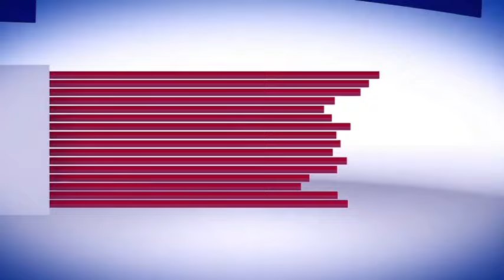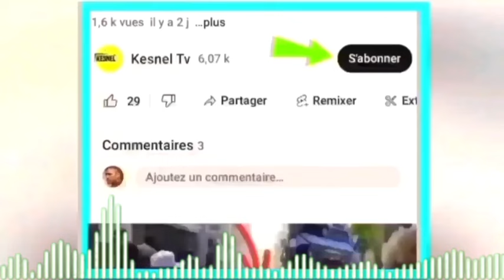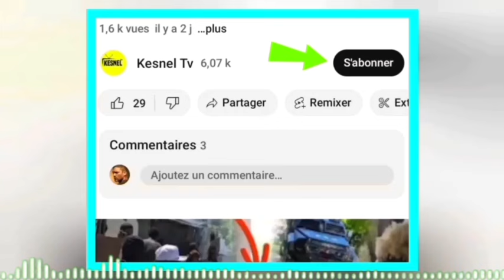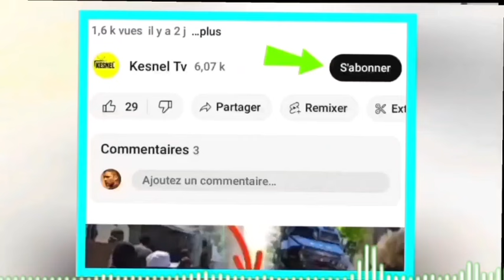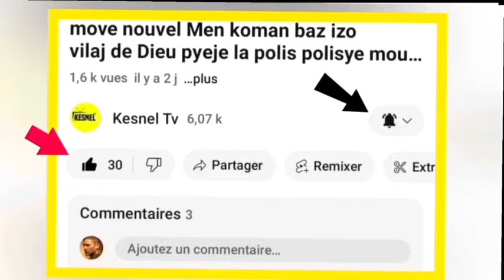Lavwadlamerik 29 Avril Gwo reyinyon Fet jodia nan dosye Israel gazaa,Guy Phillipe tout ayisyen mande